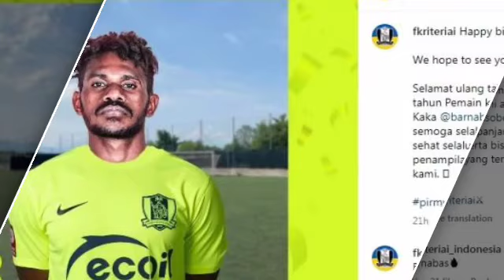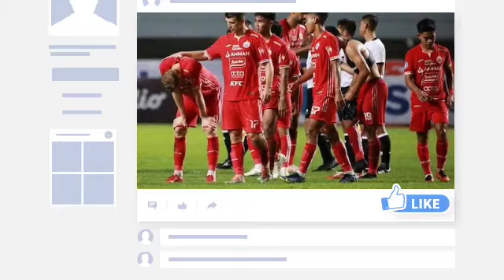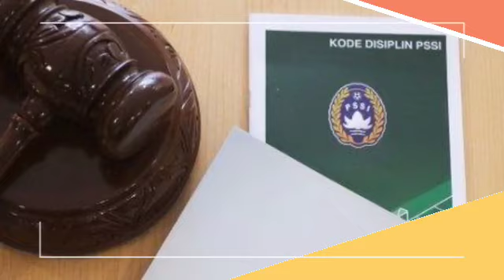berita Persija,RESMI KLUB EROPA LEPAS PEMAIN INI KE PERSIJA, AKIBAT MAIN BEGINI PSM KENA SANGSI PSSI